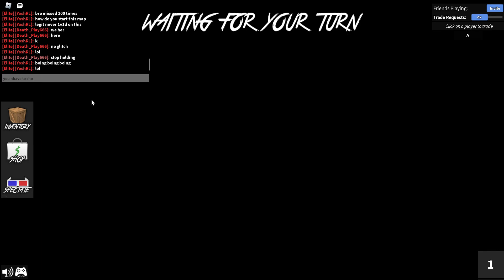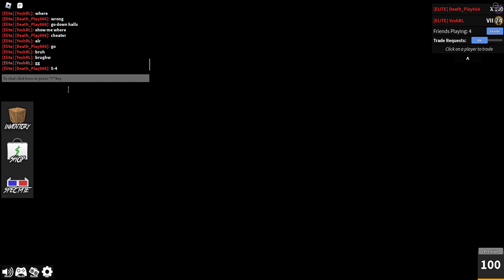Exposing YoshRL for scamming me after cheating and still lose hes so bad tbh so ez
imagine scamming